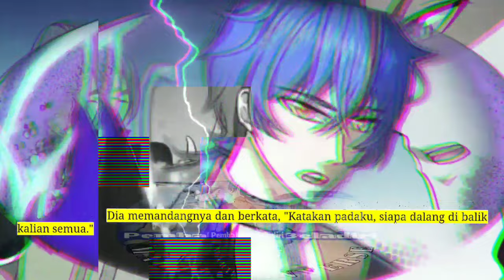Pembalikan Beladiri season 295